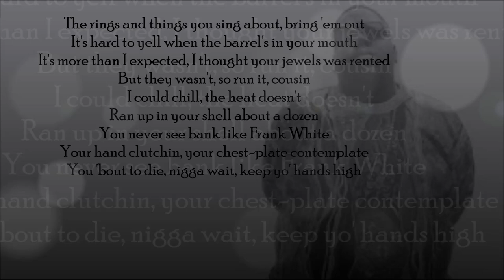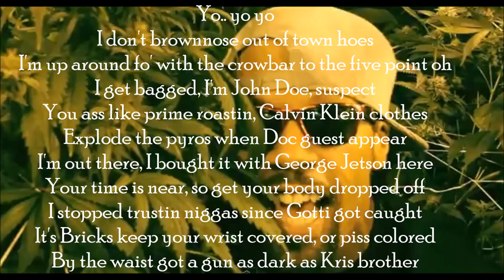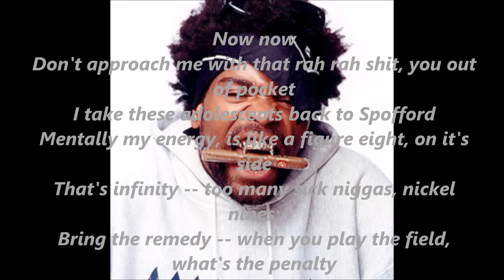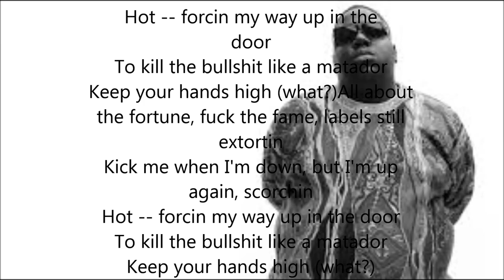Notorious B.I.G. - Rap Phenomenon [feat. Method Man, Redman] - Lyrics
"Well it's the Funk Docta Spock.."
"Meth-Tical.."
"Biggie.. Biggie.." (mmmhmmmmmm)

[Notorious B.I.G.]
Uhh.. uhh.. uhh.. (yo c'mon Big) uhh..
Fuck that, I preach it, my nine reaches
the prestigious, cats that speak this, Willie shit
Flooded pieces, my hand releases, snatches
Smack ya cabbage, half-ass rappers, shouldn't have it
So I grab it, never run, the outcome
is usually, a beatdown brutally, fuck who you be
or where you're from, West or East coast, squeeze toast
Leave most in the blood they layin in, what, what?
The rings and things you sing about, bring 'em out
It's hard to yell when the barrel's in your mouth
It's more than I expected, I thought your jewels was rented
but they wasn't, so run it, cousin
I could chill, the heat doesn't
Ran up in your shell about a dozen
You never see bank like Frank White
Your hand clutchin, your chest-plate contemplate
You 'bout to die, nigga wait, keep yo' hands high

[Redman]
Yo.. yo yo
I don't brownnose out of town hoes
I'm up around fo' with the crowbar to the five point oh
I get bagged, I'm John Doe, suspect
You ass like prime roastin, Calvin Klein clothes
Explode the pyros when Doc guest appear
I'm out there, I bought it with George Jetson here
Your time is near, so get your body dropped off
I stopped trustin niggaz since Gotti got caught
It's Bricks keep your wrist covered, or piss colored
By the waist got a gun as dark as Kris brother
I.C.U., my sheisty crew, like ice me too
I break your legs, leave your eyes slightly blue
The Doc was born with a grenade palm
I'm concurrent in your hood like a, teenage mom
Yo Biggie (what? what?) She havin my bay-bayy
If I pull out the A.K., keep your hands high

[B.I.G.] "This rule is so underrated.."
[Meth] "Actin as if it can't happen, you're frontin"
[B.I.G.] "Ain't no other kings in this rap thing.."
[B.I.G.] "Biggie, a motherfuckin rap phenomenon"
[repeat all x2]

[Notorious B.I.G.]
Uhh, uhh
I got a new mouth to feed, I'm due South with keys
Y'all pick seeds out y'all weed, I watch cowards bleed
Motherfucker please, it's my block with my rocks
Fuck that hip-hop, them one-two's, and you don't stops
Me and my nigga Lance, took Kim and Cee's advance
Bought ten bricks, four pounds of weed plants
from Branson, now we lampin, twelve room mansion
Bitches get naked off "Get Money", "Player's Anthem"
Don't forget, "One More Chance" and, my other hits, other shit
niggaz spit be counterfeit, robbery come actually
in and out like fuckin rapidly, pass the gat to me
Make his chest rest, where his back should be, talkin blasphemy
Blastin me, your family, rest in coffins often
Frank Wizzard, fuck you soft or fragilla
Play hard like Reggie Miller, rapper, slash dope dealer
slash Gorilla, slash illest turned killer

[Method Man]
Now now
Don't approach me with that rah rah shit, you out of pocket
I take these adolescents back to Spofford
Mentally my energy, is like a figure eight, on it's side
that's infinity - too many sick niggaz, nickel nines;
bring the remedy - when you play the field, what's the penalty
Unnecessary roughness, career endin injuries for suckers
Stuck on stupid, shoot em with a dart like Cupid
until they got love for my music
Star Wars I'm Han Solo, with three egoes
and three charges, I got to "See-three-P.O.'s"
This is whoop-yo'-ass-day, the sequel
Eyeball blower with no equal, niggaz swingin swords in the WAR
that's my people, sho' nuff, befo' I roll up
This is a hold up, hands high, reach for the sky
I rep S.I., the unpretty, word to Left Eye
New York Shitty, put they weight on it
And who better for the job than Biggie? The Notorious
Jeee-zus, "Unbelievable" rhyme that reaches
and touch individual, small frame buck and change
MC, What's-Your-Name, tuck your chain
All about the fortune, fuck the fame, labels still extortin
Kick me when I'm down, but I'm up again, scorchin
Hot -- forcin my way up in the door
to kill the bullshit like a matador
Keep your hands high (what?)